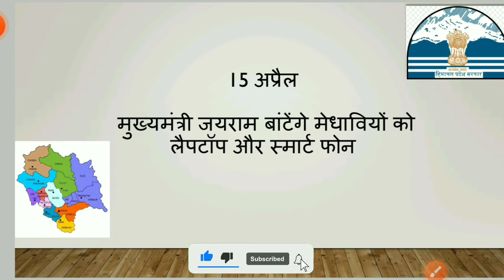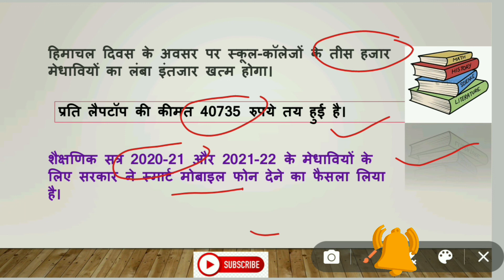HP GOVT : मेधवियों को LAPTOPS, SMARTPHONE📱 2019-2021